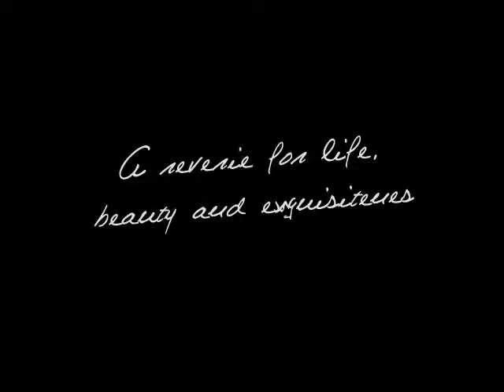Romantic, Elegant, Unique - lovéve - loveve.com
lovéve is about translating the eternal search for beauty into accessories that would invariably excite every woman.
It's about adding that extra sparkle of light, that magic touch of timeless exquisiteness, that only the breeze of forgotten elegance - the magic of the crochet can carry...